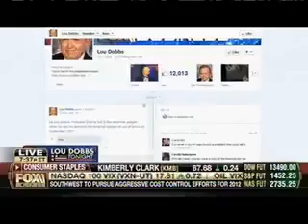Gohmert Talks to Lou Dobbs About Libya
Rep. Louie Gohmert (TX-01) talked to Lou Dobbs on The Fox Business Network about the attack on the U.S. Consulate in Benghazi. He discussed the Obama Administration's initial lack of identifying this event as an act of terror.